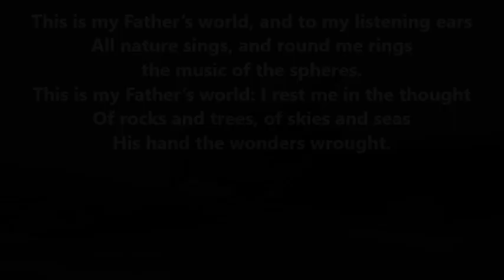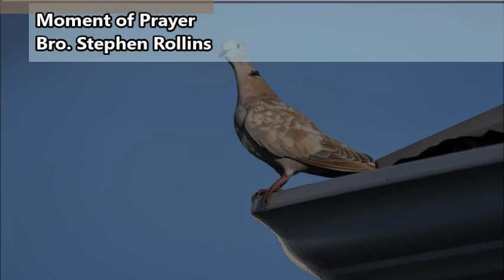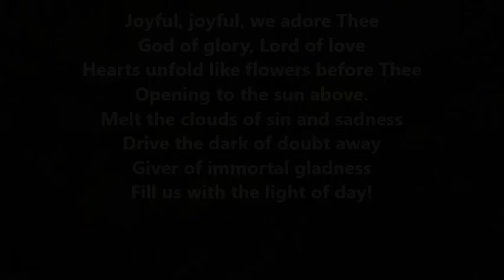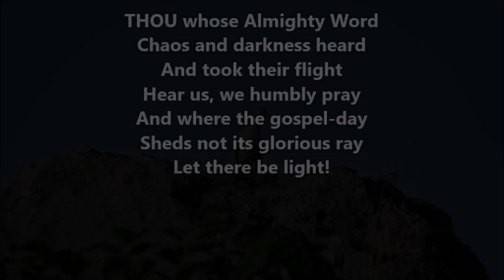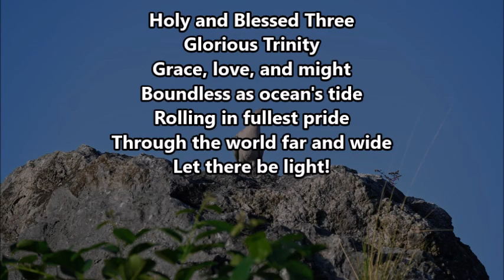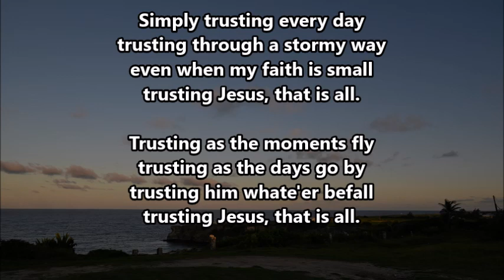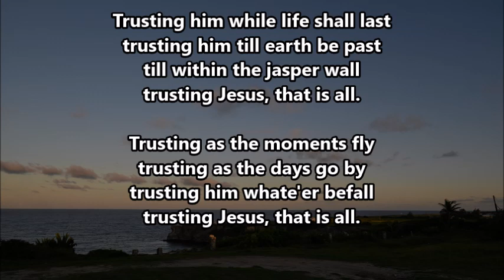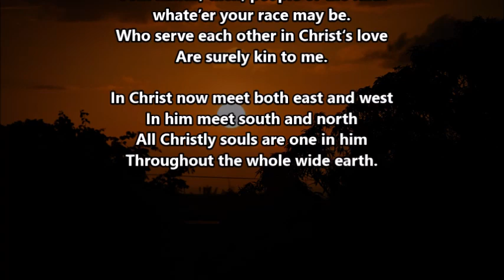Daily Devotions - October 31st, 2021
Tonight we are led by Rev. Al Walcott